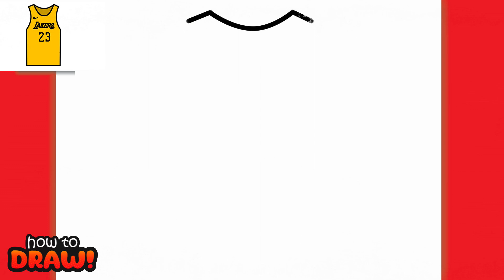HOW TO DRAW LEBRON JAMES SHIRT EASY | DRAWING STEP BY STEP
✨In this amazing video tutorial, I'll show you how to create a beautiful and easy drawing of a LEBRON JAMES SHIRT!

🎨How to draw. Materials needed: (You don't need to have everything, use your creativity!)
➡Pencil
➡Eraser
➡Coloring materials (crayons, colored pencils, or markers)